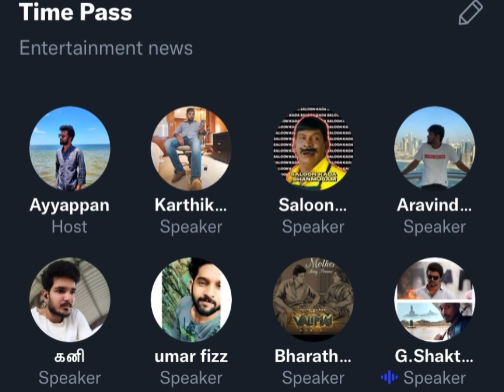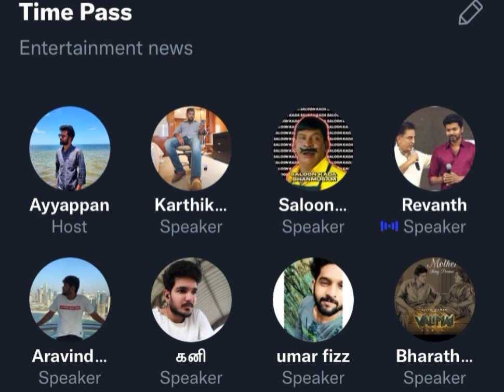கமர்ஷியலுக்கு மாறிய கமல் | Karthik Ravivarma's Time Pass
Discuss About Commercial Movies Vs Content Based Movies.